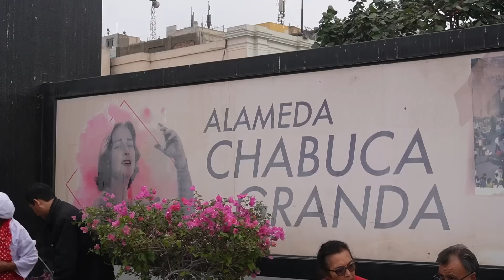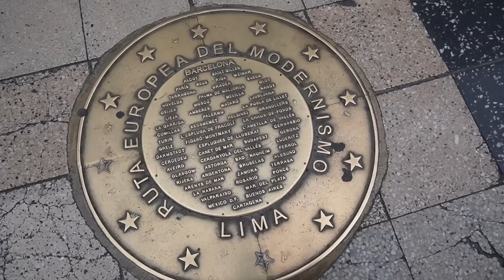ASÍ ES la capital de PERÚ con ​⁠@PlanBViajero y ​⁠@vivacusco-operadorturistico